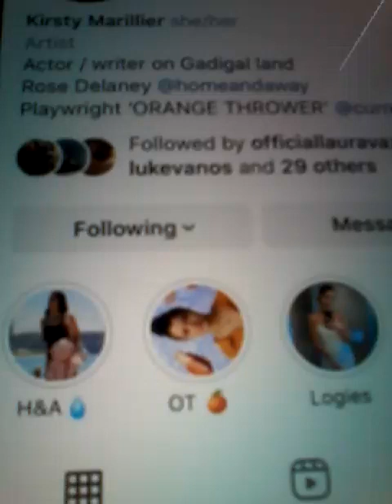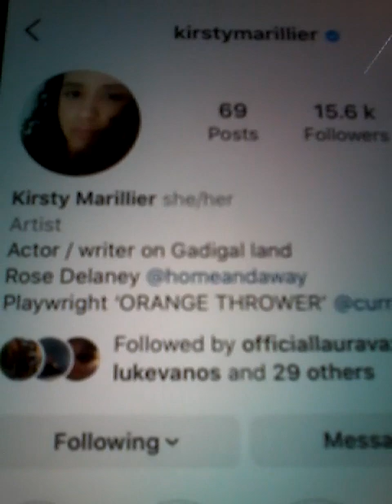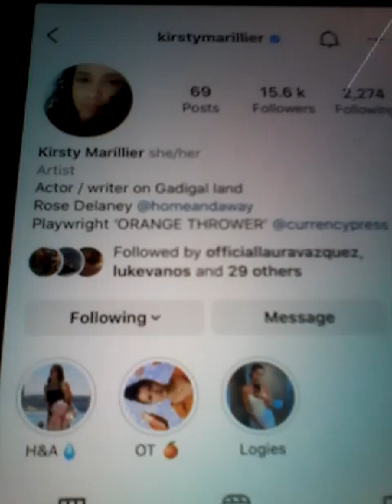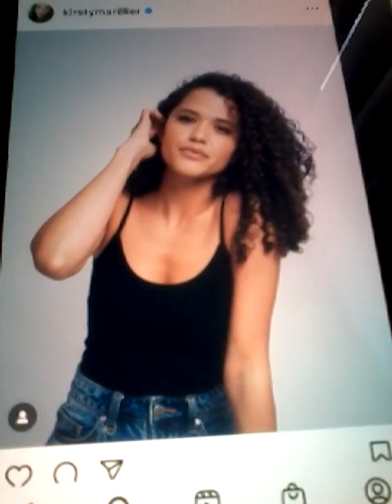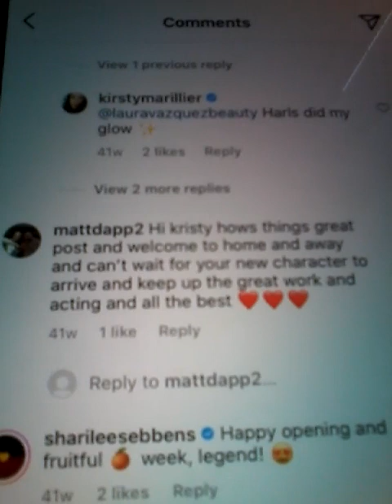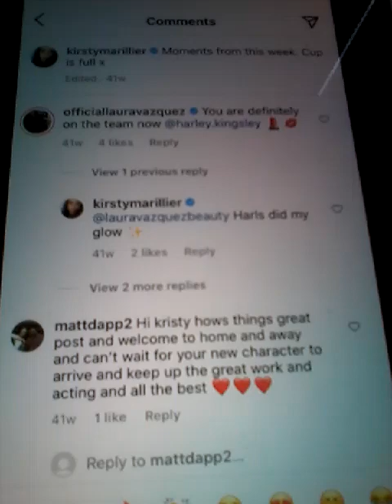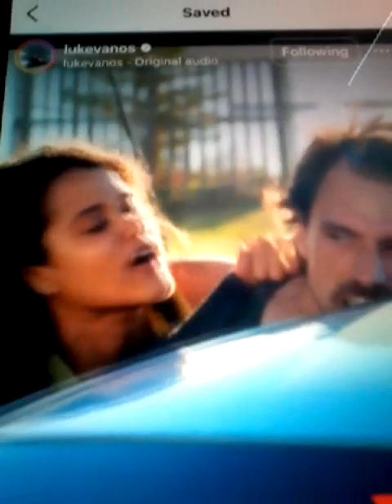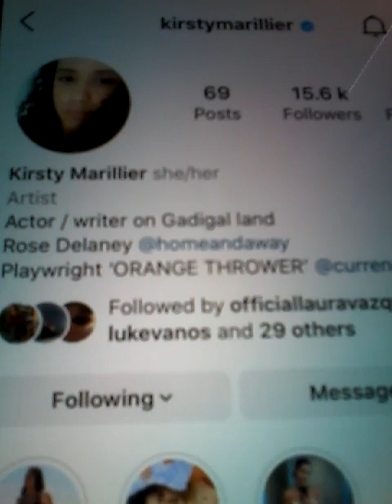@@2022 KIRSTY MARILLER ROSE HOME AND AWAY ACTRESS NEW COP AND CLIPS LIKED MY COMMENTS ON NEWEST POST